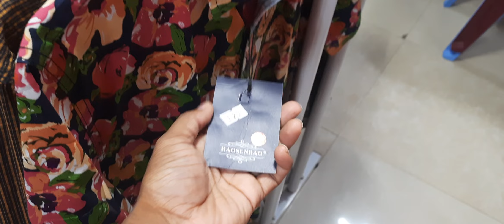Gents Showroom in Africa (SL)। সিয়েরা লিওনে ছেলেদের শার্ট, প্যান্ট, জুতা ও টিশার্টের মূল্য যেমন।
In this video you will watch a showroom of gents dress... you will see the peices of Shirt,pant, tshirt and Shoe...

Place: Makeni City, Sierra Leone

Announcement: This is non-monitized youtube channel.  Author will not responsible for any unwanted add or something else...